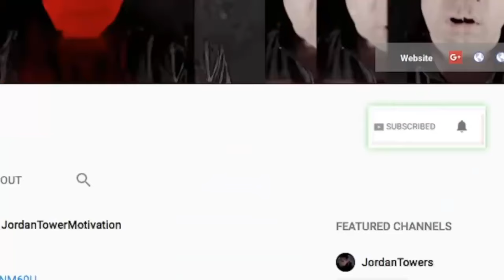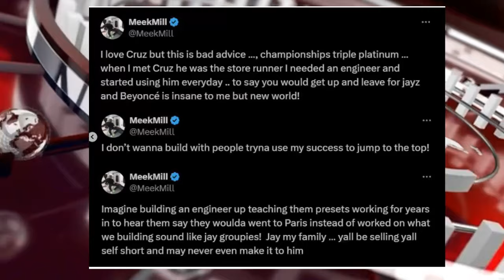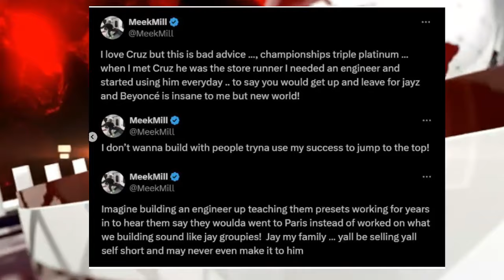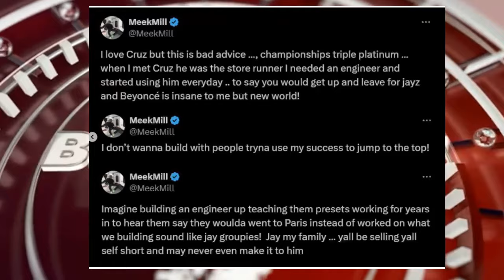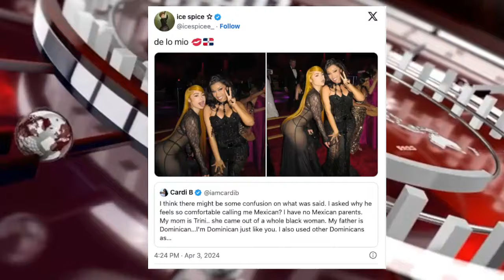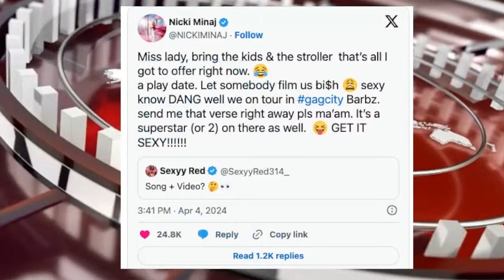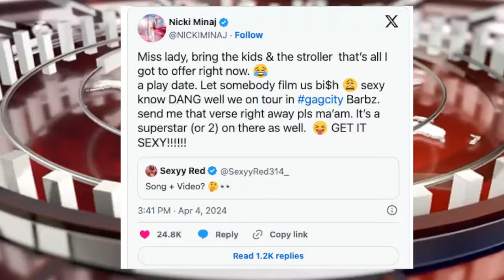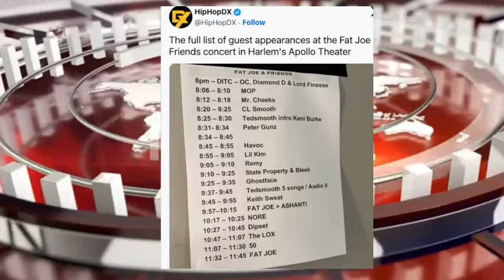Meek Mill CRIES over Engineer Leaving him for Jay Z, Joe Budden Challenges Benzino, Papoose Remy Ma